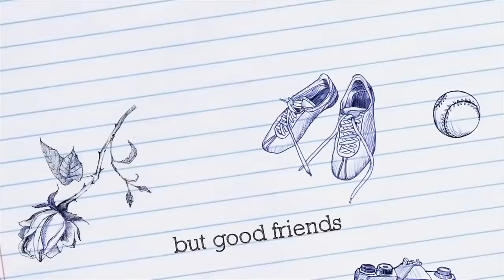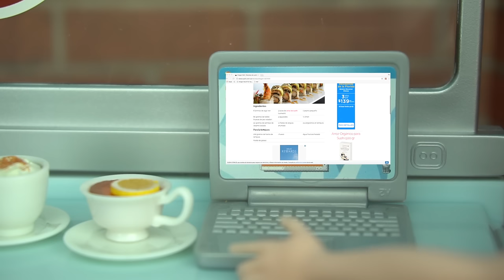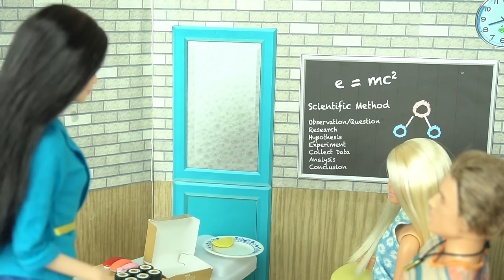Teen Elsa and Rapunzel Daughters Forced to Work together - Doll Show Royal High Ep. 6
Elsa's Teenage daughter is forced to work with Rapunzel's daughter Emma on a school project. The girls dont get along after Emma started making fun of her with her new friend victoria. The girls put their differences aside and cook for their assignment. The girls actually get along and have fun. Barbies sister Chelsea visita elena and borrows some doll clothes. Justin asks Elsa's daughter out on a date but Victoria will no anything to stop it.

Mermaid Ariel Teen daughter Gets a Hair Make Over with Frozen Kids  - Doll Series Royal High Ep5

Welcome to Royal High , a doll show where the teen daughters of our favorite disney princesses show us their daily life. Elena de main character is the daughter of frozen queen Elsa & Spiderman, alongside with Her cousin Anabella ( Annas daughter ) and her little brother peter jr.

About the CAST:
Elena - Frozen Elsa and Spidermans Teen daughter.
Peter Jr- Elsa and Spidermans youngest son
Annabella - Princess Anna and Kristoffs Daughter
Serena- Ariel and Erics daughter
Emma- Rapunzel and Flinns Daughter
Diana "dee" Tiana's Daughter
Victoria - "The Mean" Girl

Toys featured:
Barbie Hello Dream house
Hunger Games Peeta Doll

Some videos of the girls as toddlers:

Previous Royal High Episodes